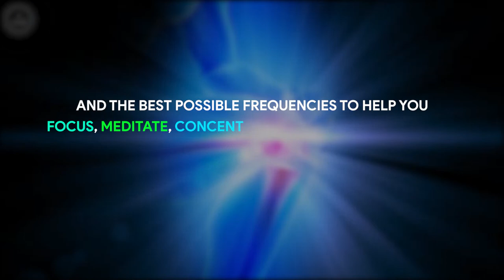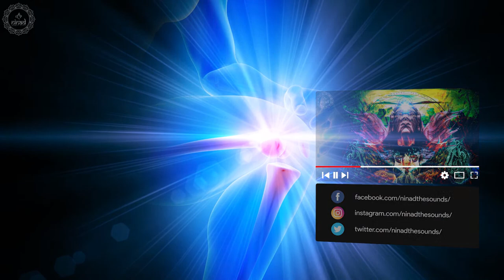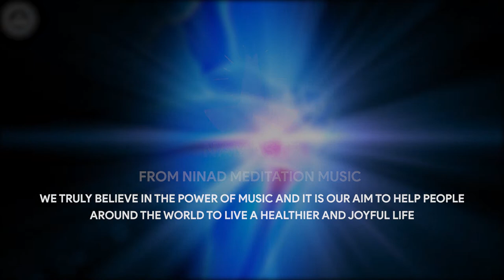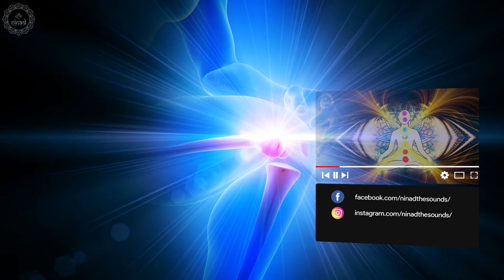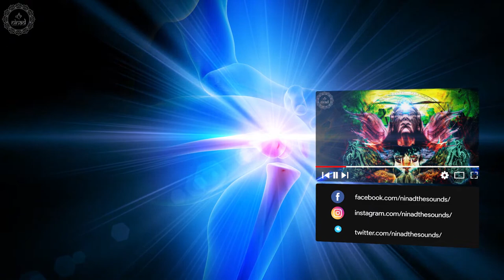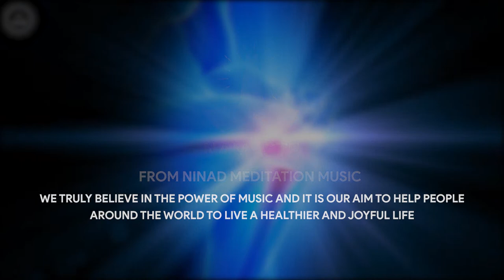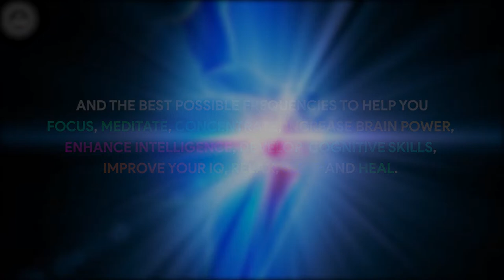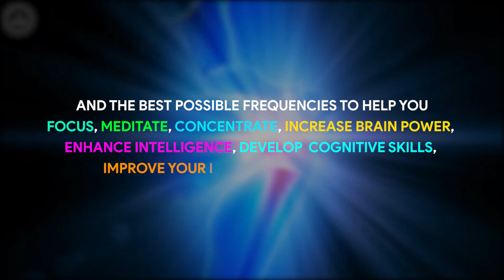Knee Injury Healing | Repair Meniscus Cartilage | Boost Your Strength & Movement | Joint Pain Relief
Original Track Name:- Knee Injury Healing